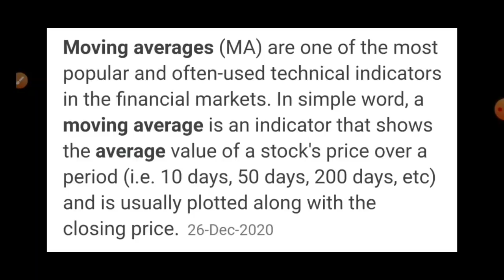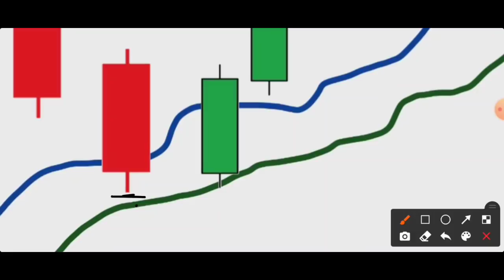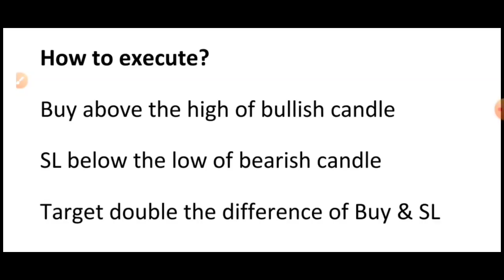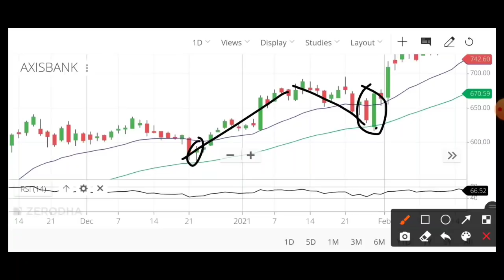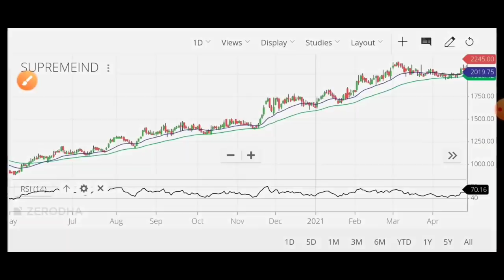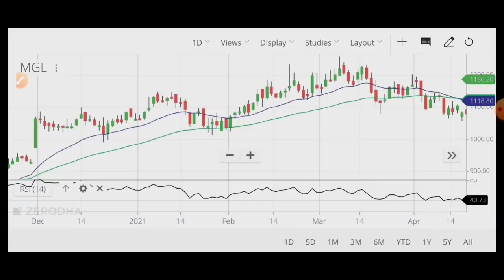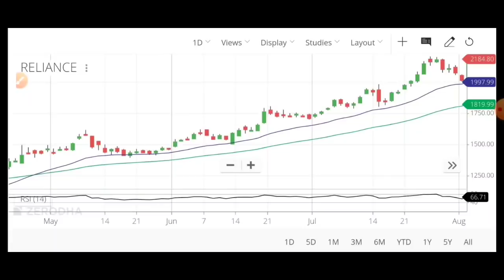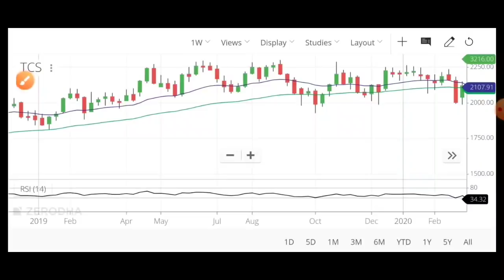Moving Average Strategy🔥Swing Trading Strategy🚀Moving Average Trading Strategy | Technical Analysis